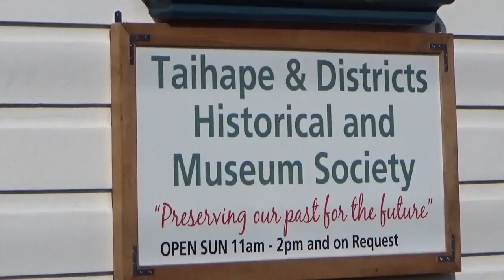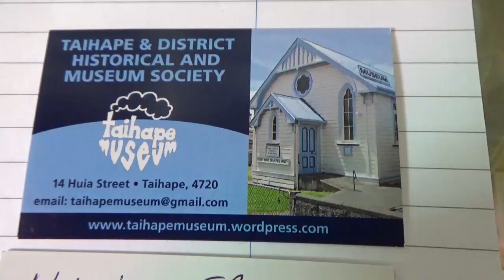Taihape Museums 100mm Howitzer Gun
Marton Spirit
The Spirit of Marton Rangitkei New Zealand
Current and archived video of Marton NZ